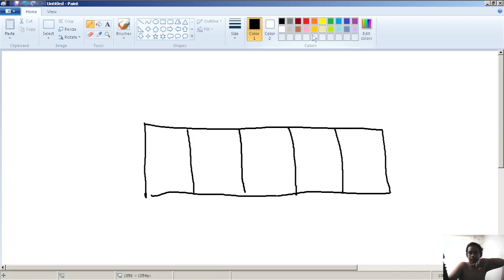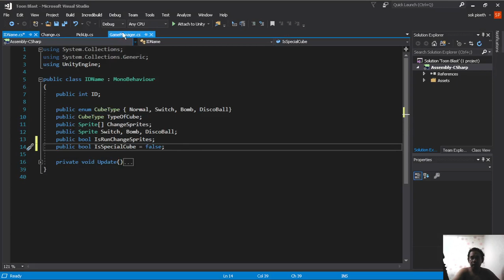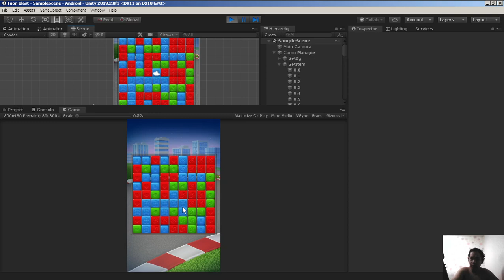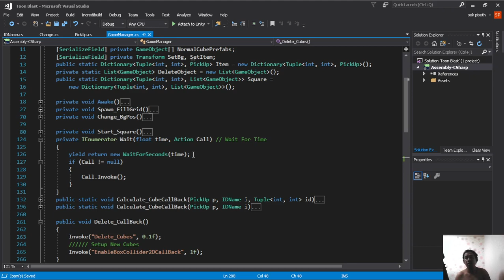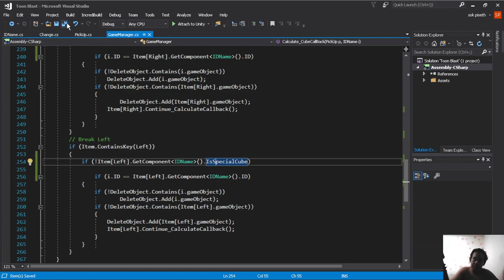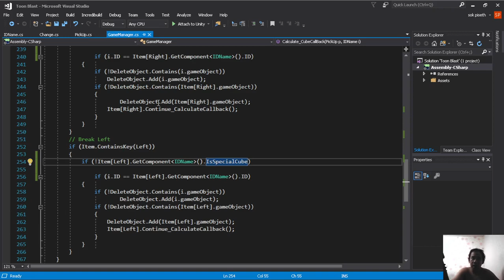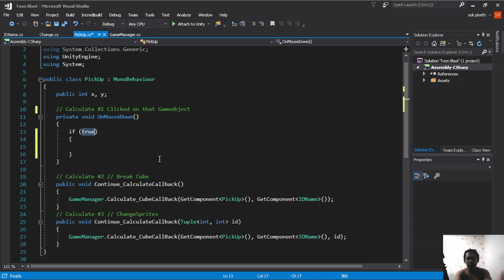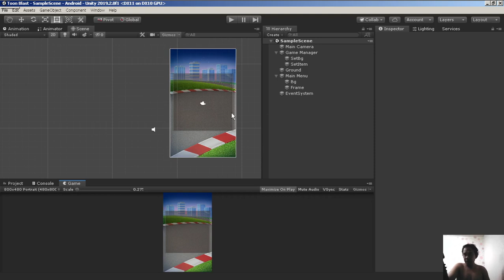Cambodia (Khmer) Unity2D Toon Blast Lesson 27 ការ​ទំនាក់ទំនង Break Cube